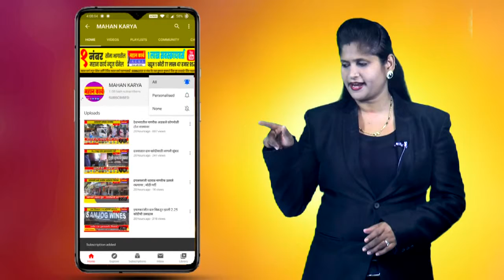कुरूंदवाड येथे शेतकरी विरोधी कायद्याची होळी, राष्ट्र सेवा दल, स्वाभिमानीने केला निषेध